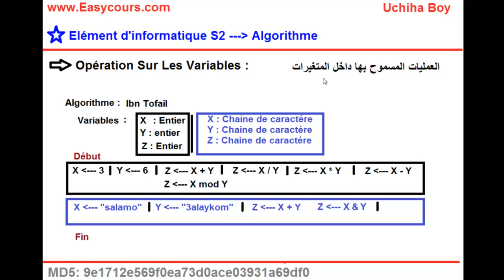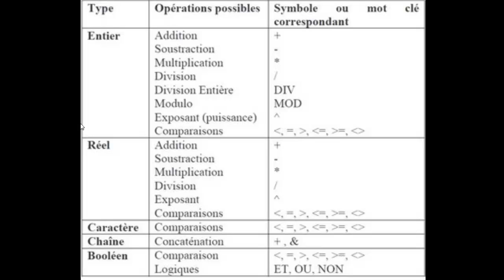17 - Les Opérations Sur Les Variables